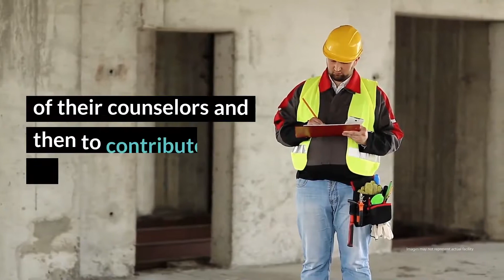GAAMHA Inc. Pathway House Review - Gardner, MA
The counselors at Pathway are personally acquainted with the challenges of recovery and it is their passion and faith that appears to make the process that much more bearable for their clients. This might be bare bones recovery, but it appears to be working.

Pathway House Location
171 Graham St
Gardner, MA 01440

Pathway House Cost
Sliding scale (six months). Read more rehab reviews:

Rehab Reviews
Rehab Cost
Rehab Location